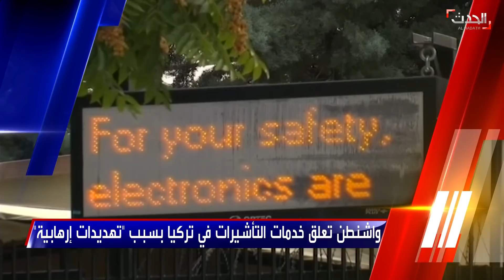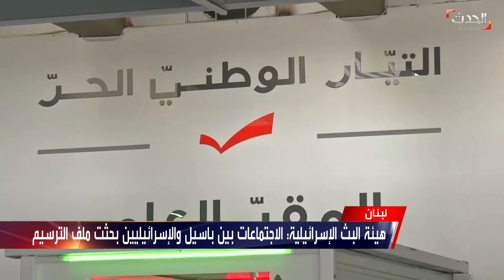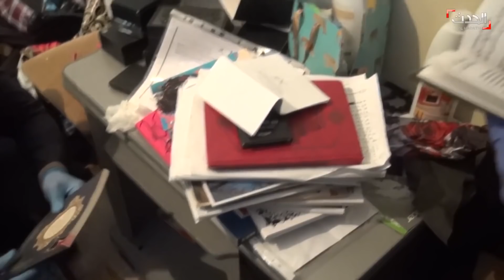نشرة 15 غرينيتش | الخرطوم: الرئيس ترمب وقع على قرار رفع اسم السودان من قائمة الإرهاب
نشرة 15 غرينيتش | الجمعة 23 أكتوبر 2020